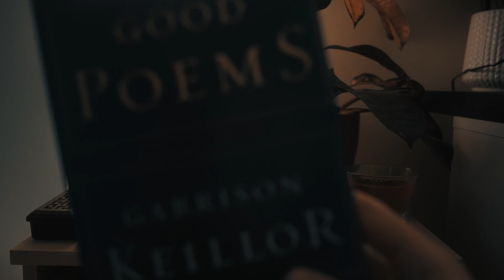ASMR | CLOSE-UP WHISPERING POETRY and INCENSE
Thought I'd try something a little different, hope you like it! Let me know what you would like to see next in the comments.

😴🔊ASMR triggers: Close-to-ear-whispering, book sounds, visual triggers, incense.

⭐ I'm doing FREE CUSTOM videos up until 500 subscribers so if you would like one, make sure to subscribe and leave a comment on any of my videos to make a request! ⭐

⭐😴 Have you watched these other videos of mine? ⭐😴

📅 UPLOAD SCHEDULE: Tuesdays and Saturdays at 23:00 (GMT) 📅